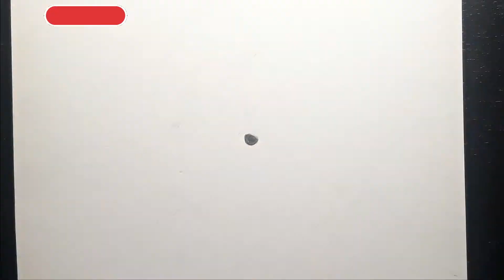Drawing BTS V ( Kim Taehyung )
Drawing realistic BTS V ( Kim Taehyung ) with colored pencils

To buy the artwork :

Paper : XL block Canson watercolor

Pencil

More drawing videos coming up !

Music

BTS (방탄소년단) — Pied Piper [Instrumental]